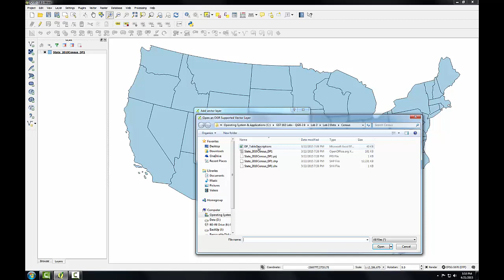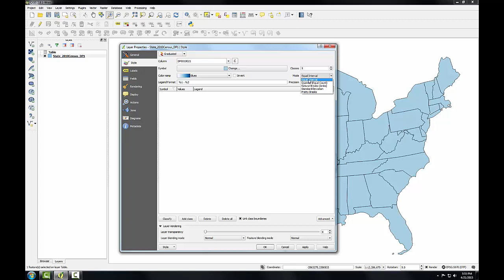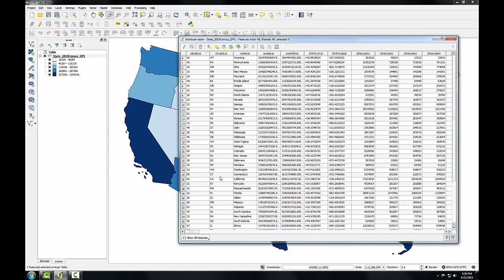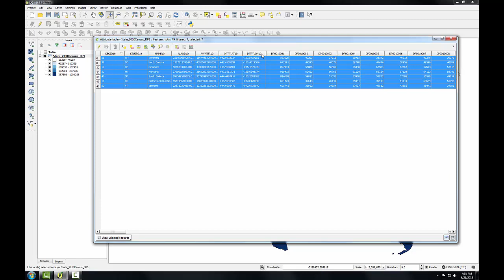GST102 Lab3 Task1